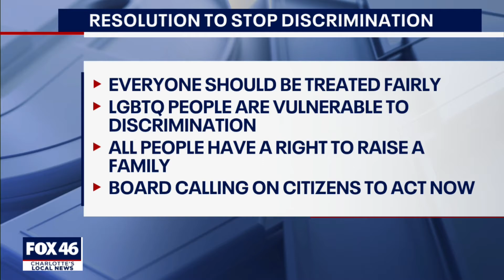Resolution would protect LGBTQ community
The resolution is being voted on in Mecklenburg County.